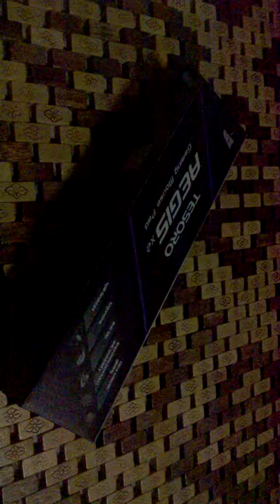TESORO AEGIS x2 Gaming Mouse Pad - Showcase & Unboxing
Mousepad from Tesoro brand,small size more to speed texture.Have rubberize at the bottom for grip.Size is 290mm x 240mm x 3mm.